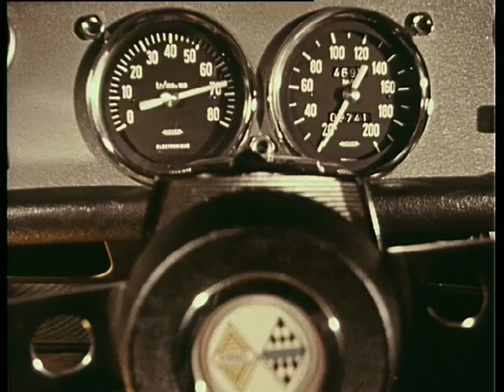1964 Renault 8 Gordini